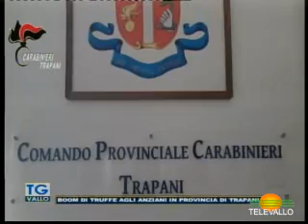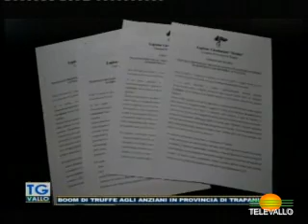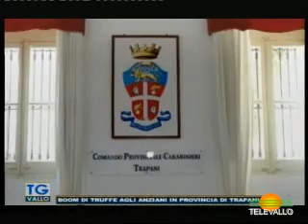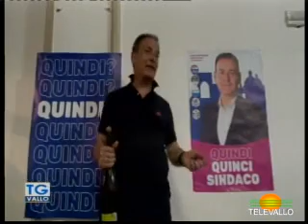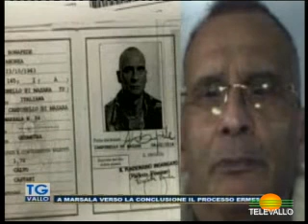TgVallo 13 giugno 2024